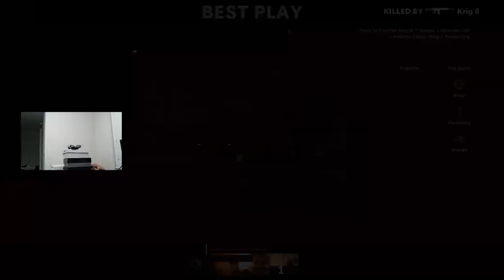MY LEAST FAVORITE MAP! CALL OF DUTY LEAGUE PLAY | DAY #48